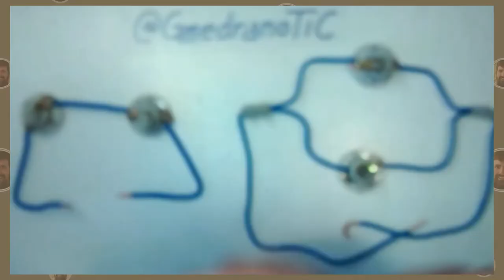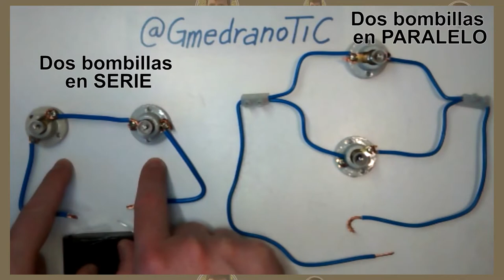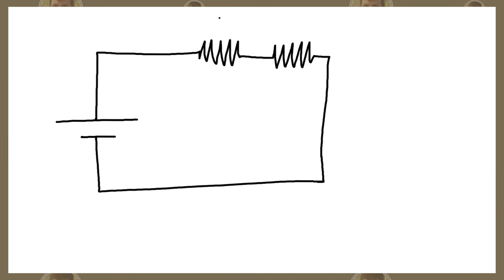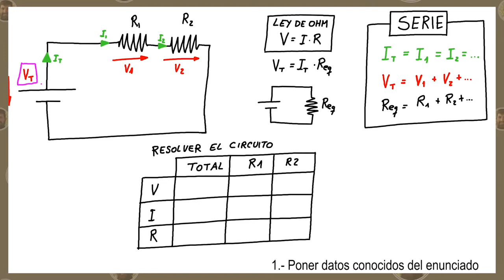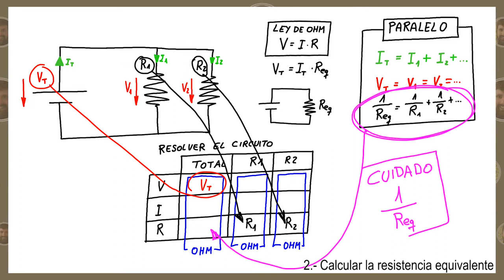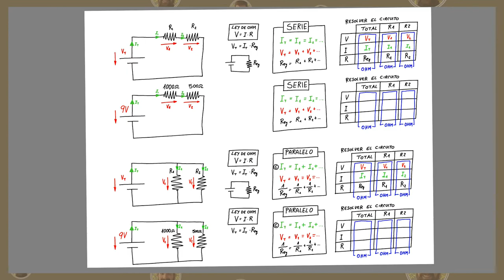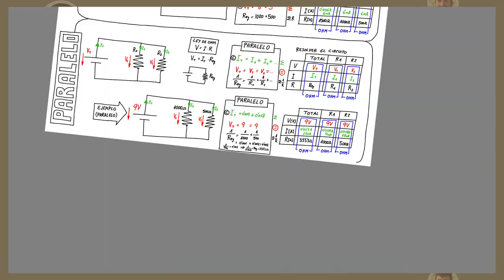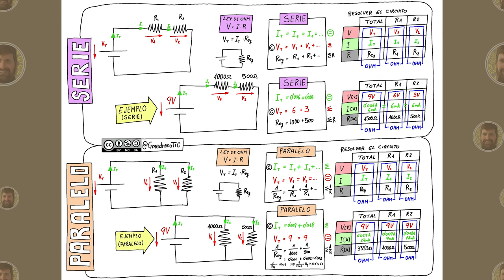Circuito Serie y circuito paralelo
Circuito Serie y circuito paralelo: Descripción, resolución y simulación.
Aquí dejo el índice, que servirá tambien como descripción de los pasos para resolverlo:
0:00 Introducción
0:44 Pasos para resolver un circuito
1:23 Simulación real en mesa - Serie
2:15 Simulación real en mesa - Paralelo
2:45 Simulación real en mesa - Diferencia luminosa
3:05 Simulación real en mesa - Continuidad
4:18 Planteamiento del problema (circuito en serie)
5:05 Relaciones circuito en serie
5:55 Explicación condiciones
6:45 Aplicación de los pasos de resolución en serie
7:47 Planteamiento del problema (circuito en paralelo)
7:59 Relaciones circuito en paralelo
8:25 Aplicación de los pasos de resolución en paralelo
9:11 Ejemplos numéricos
9:11 Resolución problema circuito en Serie
10:45 Resolución problema circuito en Paralelo
12:29 Aclaraciones del dibujo
12:59 Resultado dibujo final
13:05 Reflexiones